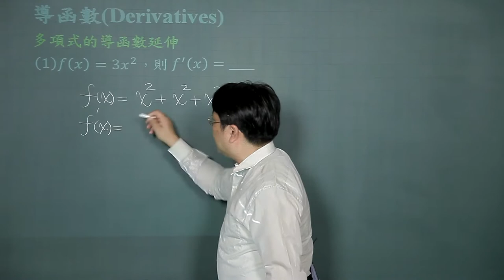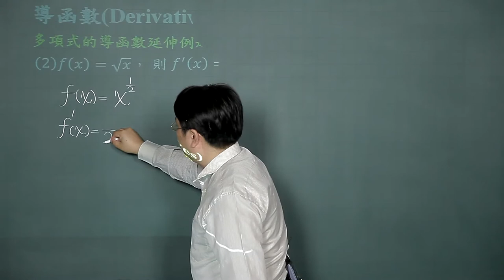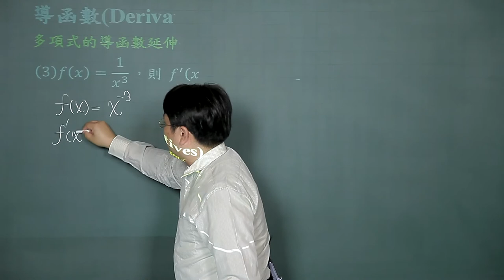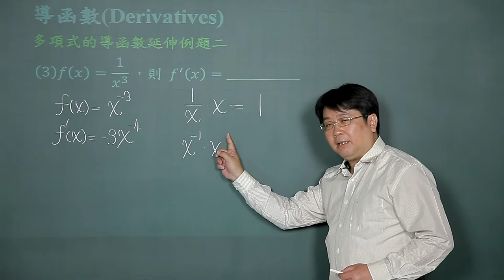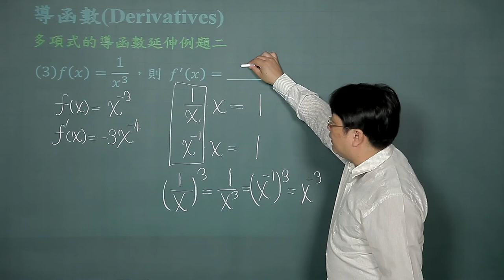多項式的導函數延伸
課程簡介："多項式的導函數延伸"由中華科技大學李柏堅老師講授，適合剛進入大學新鮮人來觀看，內容重要又簡潔，相信同學看完之後，同學信心大增，更能了解多項式的導函數延伸的觀念。
課程難度：■□□□□
適合對象：
授課教師：李柏堅
製作單位：中華科技大學 遠距教學組
製作人員：林文博、楊智森、黃美玉、羅庭宣、施驊芬、蔡鄢竹